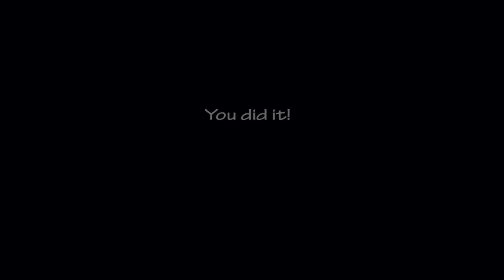I got the 50/1000 mod in fnaf UCN!